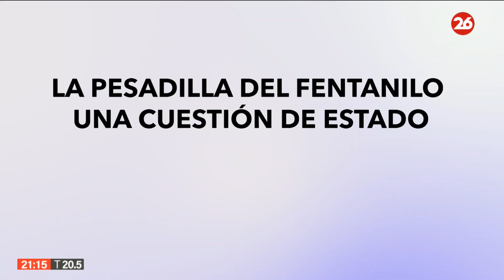Estados Unidos y México, enfrentados por el fentanilo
👉 La secretaria del Tesoro de EE.UU., Janet Yellen, aseguró que "la mayor parte de los precursores químicos del fentanilo proviene de China y se sintetiza en México" durante su visita al país vecino, a la vez que anunció sanciones contra 15 individuos y dos empresas parte del cartel mexicano de los Beltrán Leyva.